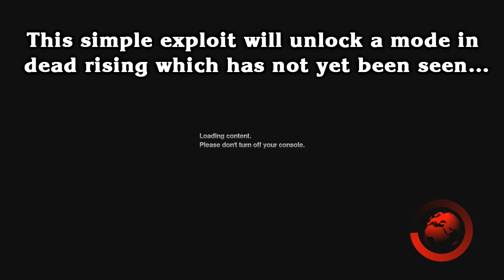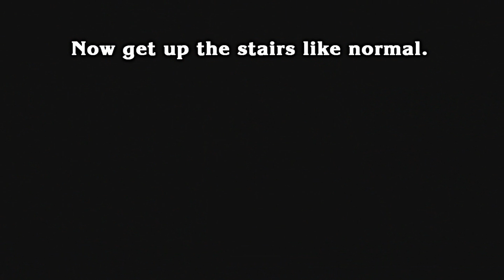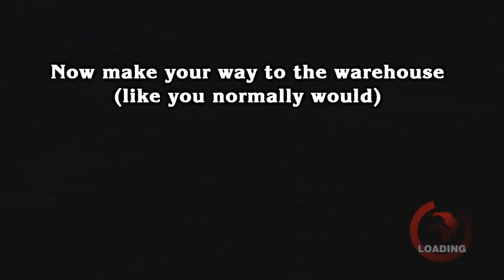Dead Rising - Sandbox Mode! (MOD)